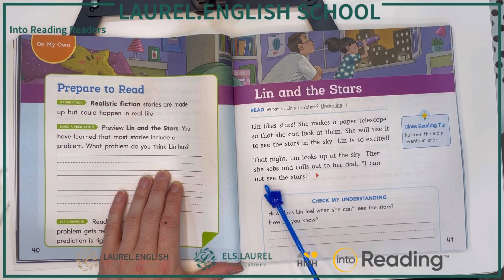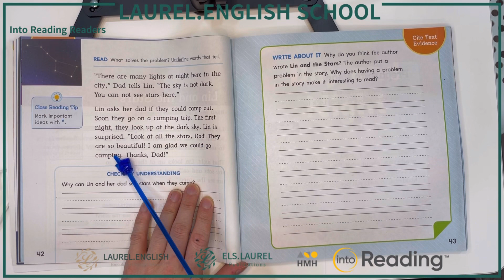Into Reading 1.3 Lin and the Stars